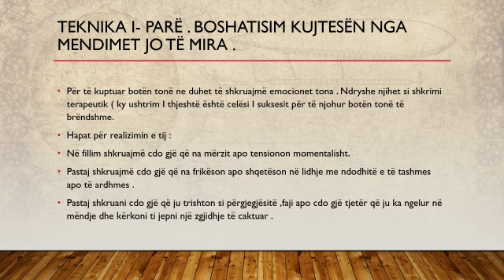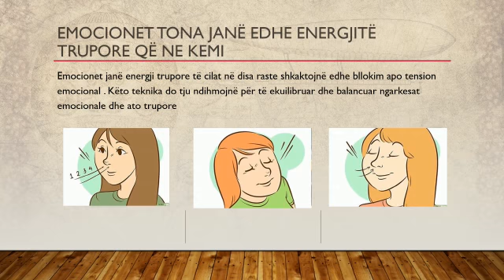Shkolla "Ali Agjah"- Sherbimi Psikosocial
Eralda Musta